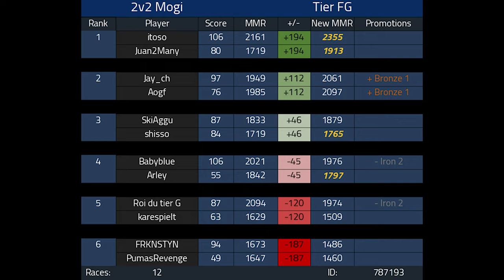IM THE WORST TEAMMATE 2v2 Format Competitive Mario Kart 8 Deluxe